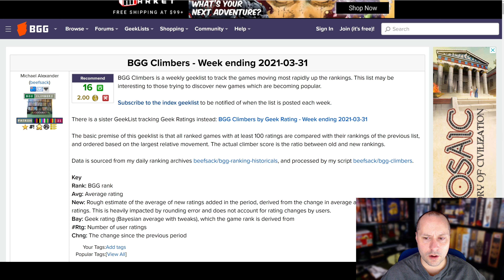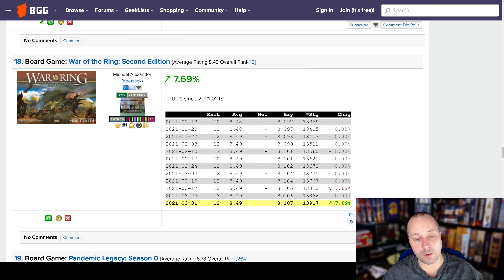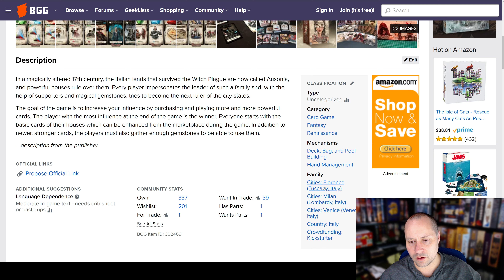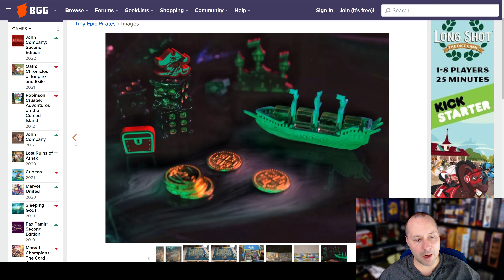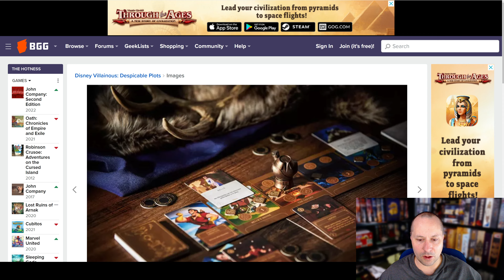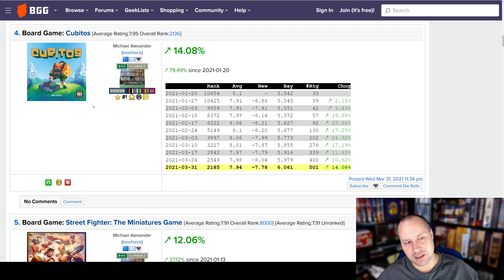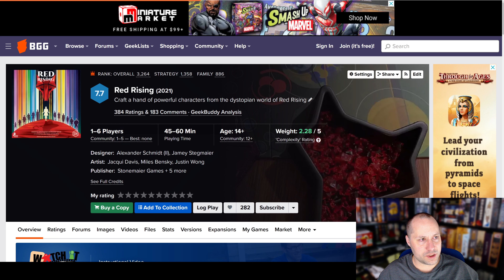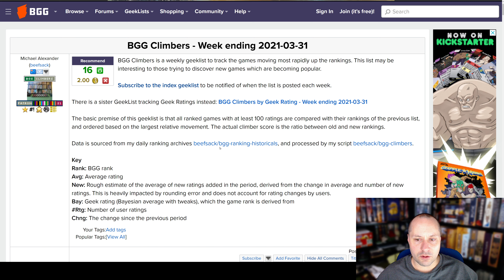Top 10 Board Game Climbers for Week Ending in March 31st 2021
A look at the Top 10 of the Board Game Climbers based on this geeklist for the week ending March 31st 2021